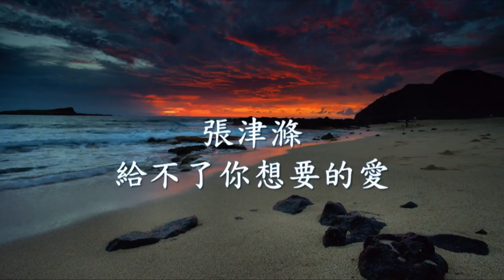張津滌 - 給不了你想要的愛.mp4